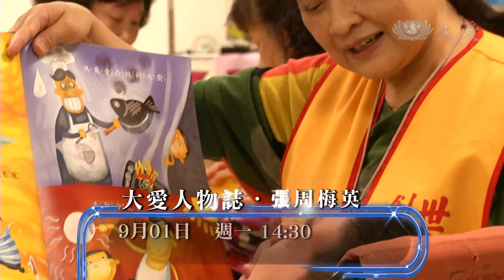【大愛人物誌】預告 - 20140901 - 張周梅英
大愛一臺首播：09/01(一) 14:30　重播：09/02(二) 10:30

周梅英的兒子，高中時參訪創世基金會，周梅英因此接觸創世，加入做志工，並且遇到慈濟人，如今她在慈濟，也做了快二十年的志工，她那麼努力的付出愛，幫助需要幫助的人，其實是源自很小的時候發的一個願，是什麼樣的願望，支持她到現在呢？